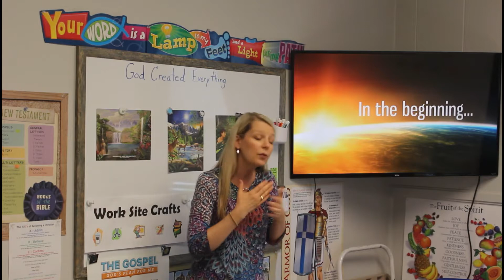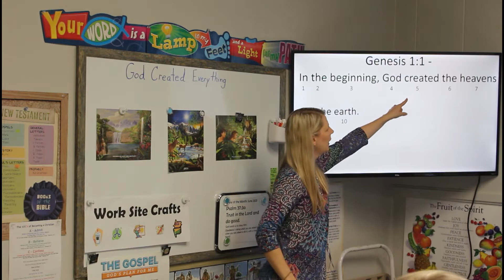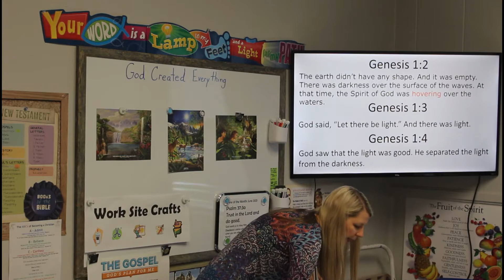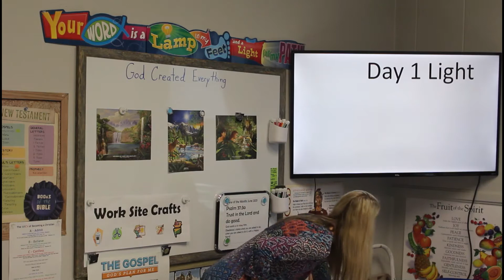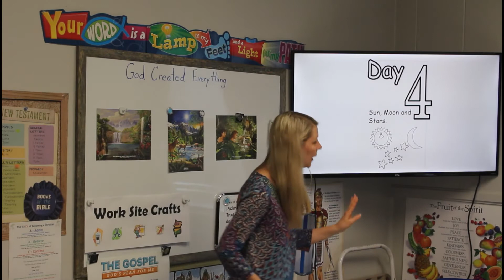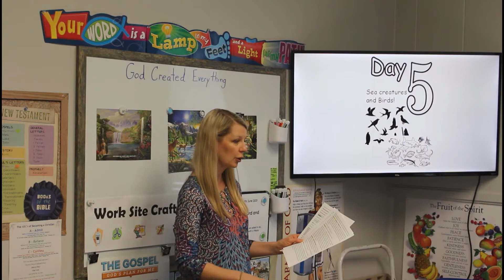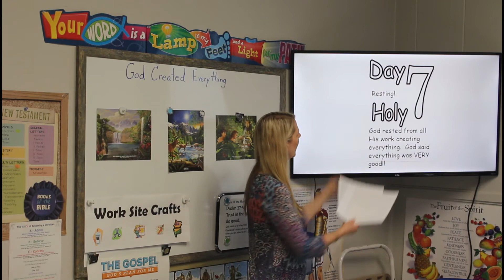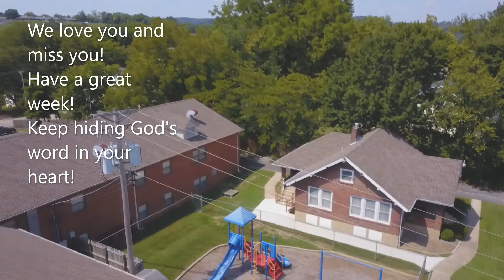06 June 2021 In the Beginning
Enjoy! VBS starts tonight and then session 2 is 12 hours later Monday morning! This was promotion Sunday so all of older kids moved up and we gained some 4 year old, so there is more "class participation."